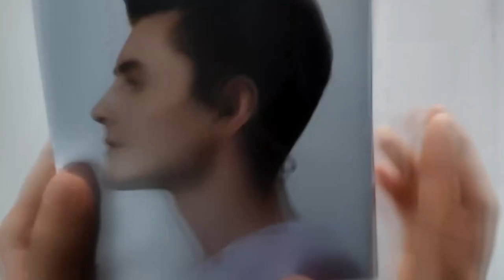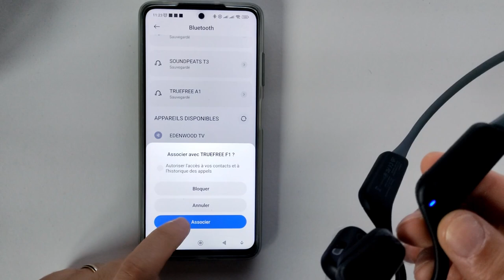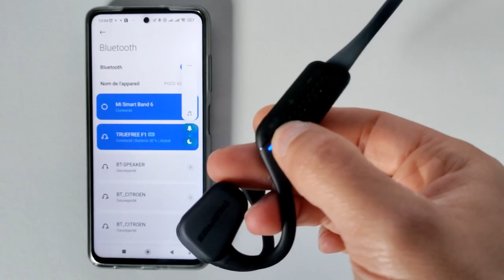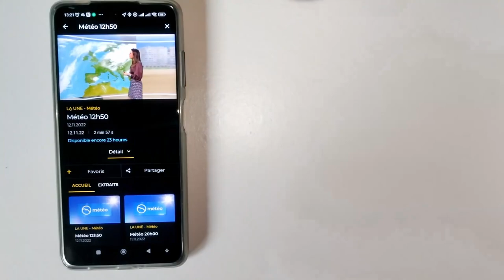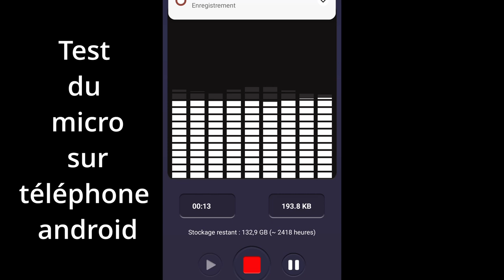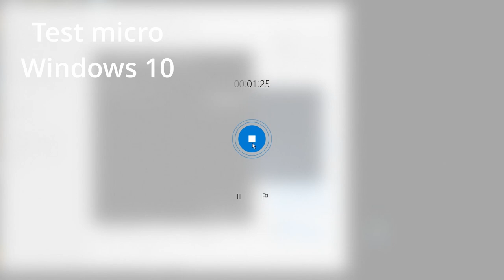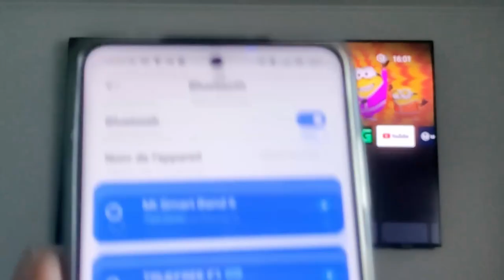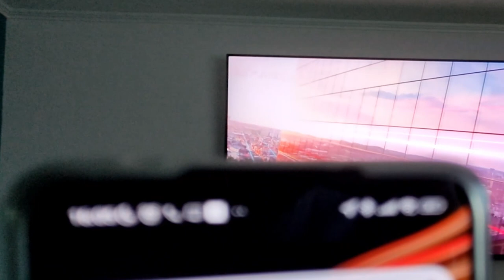Truefree F1 un casque Bluetooth 5.3 compatible PC, Téléphone, TV et double connexion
Aujourd'hui, je test un casque Bluetooth compatible pc, téléphone et TV .